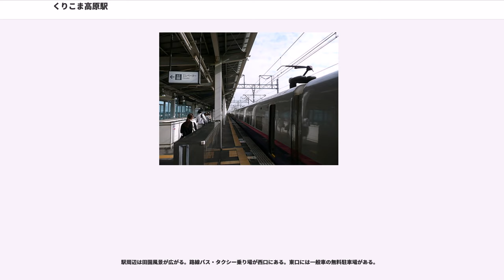くりこま高原駅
くりこま高原駅（くりこまこうげんえき）は、宮城県栗原市志波姫新熊谷（しわひめしんくまや）にある、東日本旅客鉄道（JR東日本）東北新幹線の駅である。

営業キロ数は東北本線新田駅を準用し、乗車券部分については、当駅との選択乗車が可能である。

くりこま高原駅は東北新幹線開業後に設置された駅であるが、駅の構想は東北新幹線開業前から始まった。この構想を最初に進めたのは築館町である。1979年（昭和54年）に築館町長の白鳥を会長とする「新幹線築館駅誘致期成同盟会」が結成され、築館町における新幹線駅の実現を目指した。しかし、建設が決まっていた東北新幹線の古川駅と一ノ関駅の間で、築館町はそれらの中間地点より古川に片寄った位置にあった。そこで、新駅の場所をそれらの中間の志波姫町に変更した上で、栗原郡や登米郡、さらには気仙沼市など宮城県北部一円を巻き込んだ広域的な新幹線駅誘致運動に移行し、1980年（昭和55年）に1市23町村が「東北新幹線停車駅促進期成同盟会」を結成した。東北新幹線は1981年（昭和56年）6月に大宮駅と盛岡駅の間で開業するが、これとほぼ同時に、期成同盟会は志波姫町の新幹線駅の仮称を「栗原・登米駅」とした。

この新幹線駅構想に対して、国鉄は技術的にも列車ダイヤ上も問題はないが、もし建設するなら請願駅として地元が建設費用を負担することになるという見解を表した。次いで議論の的になったのが建設費である。栗原・登米駅建設事業費は概算で46億円と見積もられた。期成同盟会は数度にわたってこれを慎重に検討し、栗原郡町村が18億円を負担することとし、残りの費用のうち20億円の負担を宮城県に要請、4億2000万円を栗原郡内からの民間寄付、3億8000万円を登米郡および本吉郡の町、そして気仙沼市に要請する計画を立てた。募金については、一例として、築館町では一般町民一人当たり6000円が募金額の目標とされたが、特別会計のためこれは控除対象ともなった。

国鉄分割民営化が行われた1987（昭和62年）、JR東日本は「栗原登米駅」の設置を表明し、この新駅の計画が具体的に協議されるようになった。東北新幹線の請願駅としてすでに開業していた新花巻駅や水沢江刺駅を参考に改めて事業費の試算が行われ、費用をできるかぎり絞り込んだ結果、駅舎整備に約24億円、駅前整備に約8億円、あわせて約32億円が必要とされた。宮城県は駅舎建設費の半額の12億円の負担を決め、これで栗原郡の18億円とあわせて30億円が確保されたが、周辺事業を考慮するとなおも10億円ほどが必要と考えられたため、登米郡や本吉郡、気仙沼市に対して負担金の早期確定が要請された。また、JR東日本が駅の設置を表明したことで募金活動が本格的に行われるようになった。

JR東日本は、駅施設の建設について条件を付けた。駅の用地はJR東日本へ無償で譲渡されること、当面はホーム2面および線路2線の配線とするが将来的に4線に拡張できるように土地が確保されること、などである。また、ホーム長は新幹線車両12両編成に対応する長さとされた。他にも、JR東日本は周辺の観光資源の開発や交通網の整備について要望を出した。地元自治体はこれらの条件を受け入れ、1988（昭和63年）に、宮城県、栗原地域広域行政事務組合、JR東日本の三者によって基本協定書の調印が行われた。次いで工事協定が結ばれ、この年の10月に駅の建設地で安全祈願祭が執り行われた。

駅の建設中には駅名が問題となった。1989年（平成元年）にJR東日本は、郡名をつなげた駅名は読みづらいとして、駅名の再考を地元自治体に促した。これを受けて駅名の公募が行われ、「栗原登米駅」、「三陸栗駒登米駅」、「奥宮城駅」、「スワン駅」、「伊豆沼駅」の5案がJR東日本へ提示された。しかし、JR東日本はこれらいずれも採用せず、独自に「くりこま高原駅」を決めた。当時、栗原郡内に栗駒町が存在したため、JR東日本の駅名案は特定の町を連想させるものとして地元自治体は反発したが、くりこま高原駅が新駅の駅名として決められた。

こうした一連の出来事を経て、1990年（平成2年）3月10日、くりこま高原駅は開業した。

相対式ホーム2面2線を持つ高架駅。通過線が無いため、ホームが直接本線に面しており、列車が目の前を320km/hで通過することになるため、可動式安全柵を装備している。駅完成当時は、12両編成対応のホームだったが、現在...